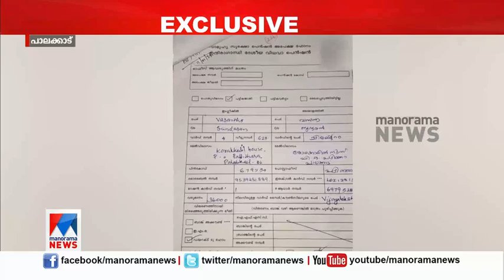വ്യാജരേഖ ചമച്ച് അനര്‍ഹര്‍ ക്ഷേമ പെന്‍ഷന്‍ പദ്ധതികളില്‍ ആനുകൂല്യം നേടി; പരാതി | Palakkad Pattithara